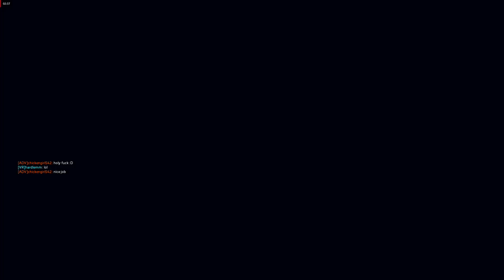Titanfall 2 hardlemm play LTS 01.30.2018